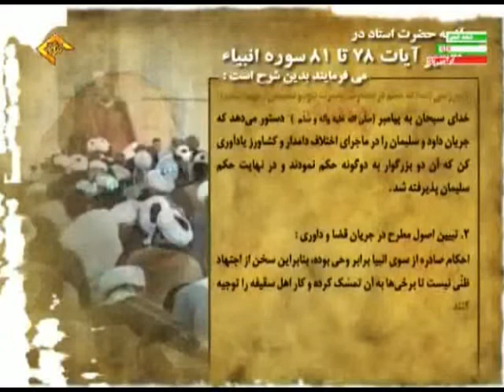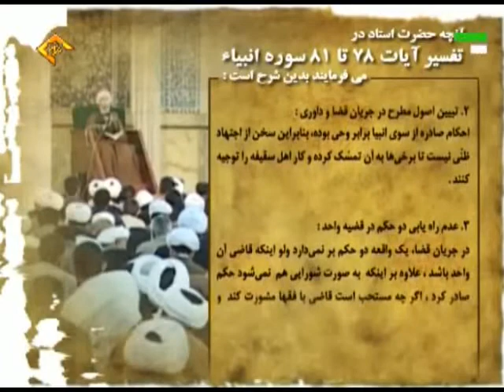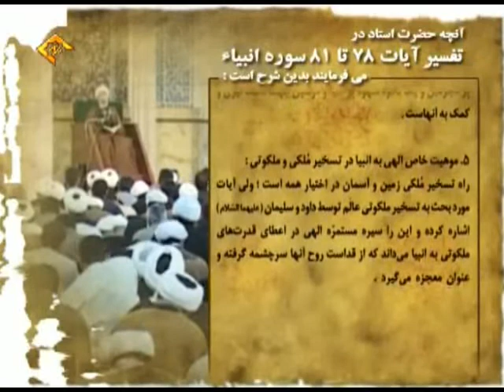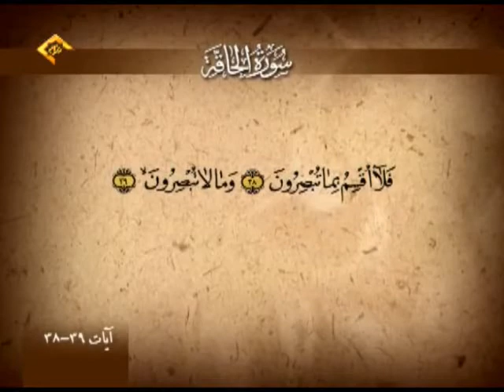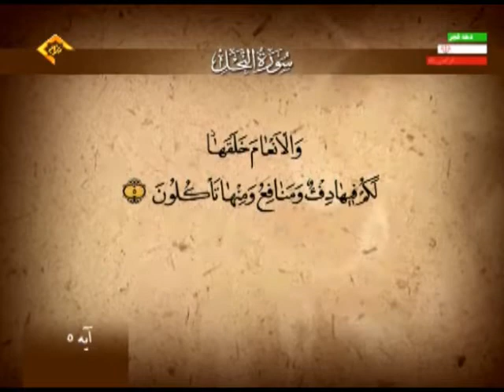تفسیر سوره مبارکه انبیاء آیات ۷۸ تا ۸۱ آیت الله جوادی آملی